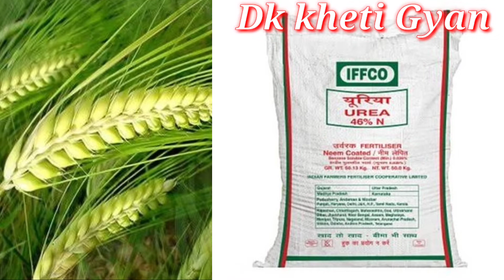गेहूं में दूसरे पानी पर कौन-कौन से है डाले,गेहूं में पानी,गेहूं में दूसरा खाद। gehu ki kheti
gehu me khaad daalne ka trika
gehu me koun koun sa khaad daale

। गेहूं में दूसरा खाद ।

gehu me kon sa khaad daale
gehu me pehele pani par kon kon se khaad daale
gehu me khaad
gehu me fertilizer
fertilizer for wheat crop
gehu me pani kb de
gehu me salfar
gehu me urea
gehu me kide ka ilaj
gehu me kharpatvar nashk dawa
gehu me pilapan kaise htaye
gehu me potas kb daale
gehu me paani dene ka trika
gehu me salfar kab daale
gehu ki kheti kese krte
wheat crop fertilizer dose
by Dk_Kheti_Gyan